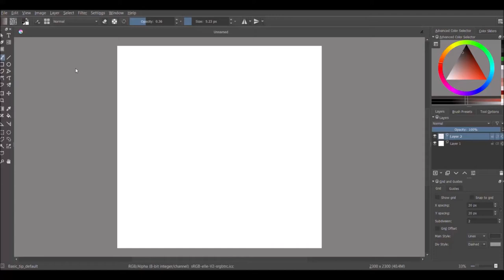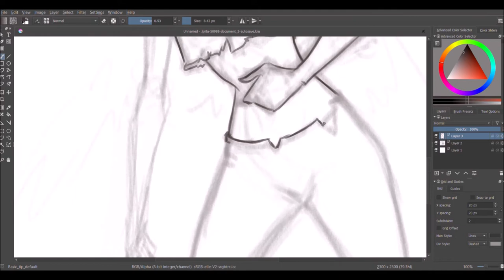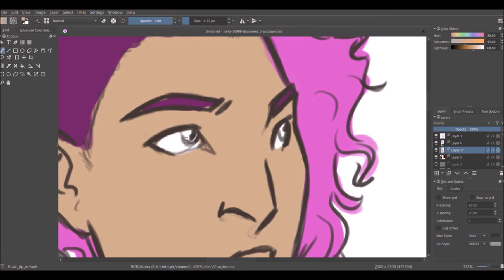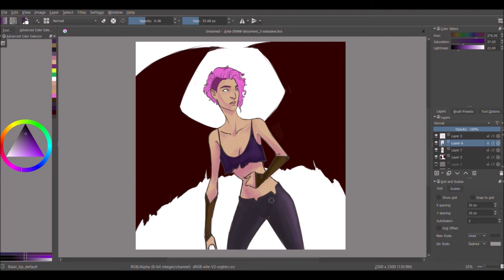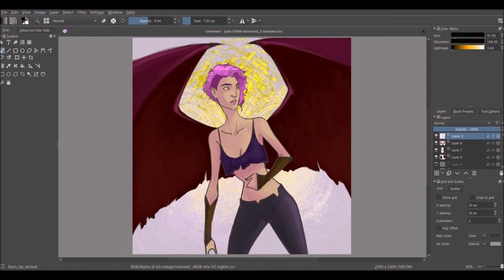Girl with Bat Wings Speed Paint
Done using krita. In total, this took around two hours. I'm trying to keep myself from overthinking things as I draw. I have the tendency to overwork my pieces.  Comment with struggles you have with digital (or traditional) painting!